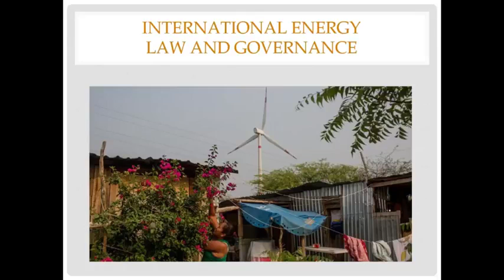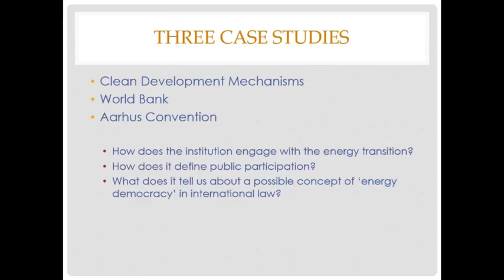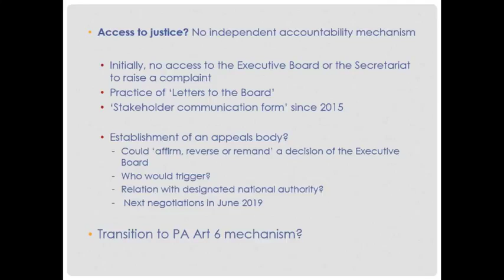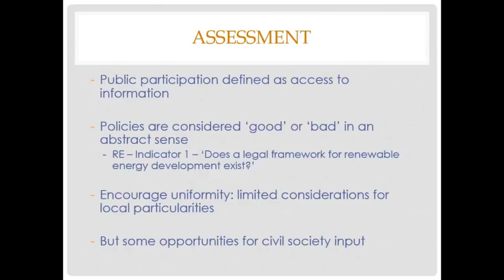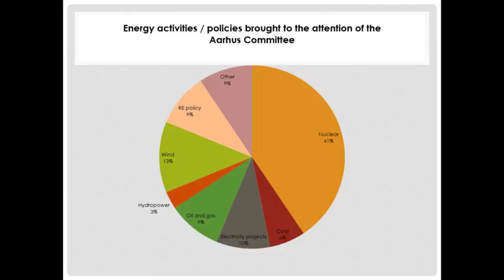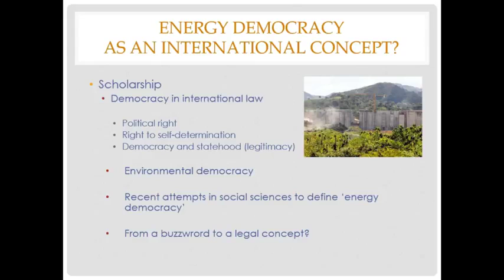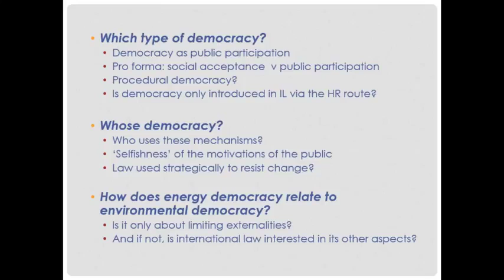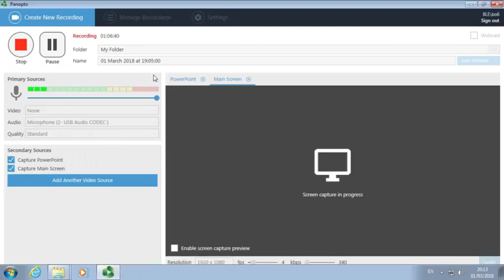Dr Leslie-Anne Duvic-Paoli - "An Inclusive Energy Transition?" | SOAS University of London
This seminar titled "An Inclusive Energy Transition? The Role of Public Participation in International Energy Governance" was given by Dr Leslie-Anne Duvic-Paoli on 1 March 2018 as part of the Law, Environment and Development Centre (LEDC) Seminar Series.

Moving away from our reliance on fossil fuels at the lowest social and economic cost is one of the major challenges humanity faces today. The need to curb carbon emissions and to adopt new energy systems calls for a fundamental redesign of our political, economic and social systems. Accountability of decision-makers and transparency of their decisions is fundamental to ensure that the transition to a low-carbon economy is inclusive and fair, taking into account the different interests at play. As a result, energy policies that have traditionally been the domaine réservé of the state are opening to public involvement and scrutiny. The process is not purely a national one: international norms can play a significant role by setting minimum standards that frame the design of new energy policies. It is visible, for instance, in the work of the Aarhus Convention compliance committee that is increasingly called to assess whether new energy activities (e.g. the construction of the Hinkley Point C nuclear power plant) and policies (e.g. the design of wind energy policies) violate international procedural environmental obligations. Overall, the discussion will interrogate how international governance can contribute to the design of principles of ‘energy democracy’ that facilitate the transition to a low-carbon economy.

Dr Leslie-Anne Duvic-Paoli is a Lecturer in Law at King’s College London. Before joining The Dickson Poon School of Law in August 2017, she was Philomathia Post-doctoral Research Associate in the Department of Land Economy at the University of Cambridge. Leslie-Anne is a public international lawyer, whose research investigates the nature and content of the principles of international environmental law. Her monograph, entitled The Prevention Principle in International Environmental Law, is forthcoming with Cambridge University Press (2018). Leslie-Anne’s research also looks at the energy transition to a low-carbon economy from an international and comparative law perspective. She is the Project Leader of the Platform on International Energy Governance, a network of excellence that fosters the conduct of research in unexplored areas of international energy governance.